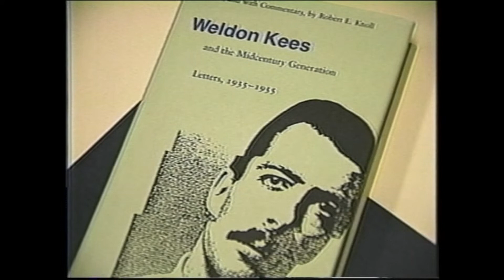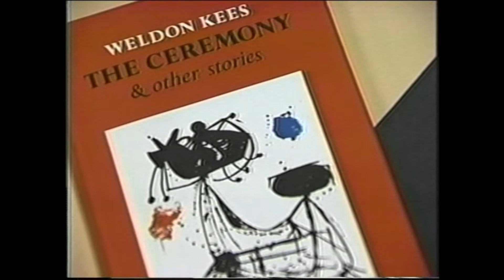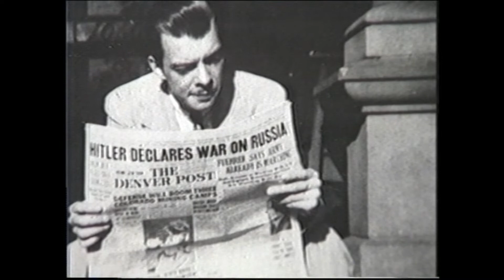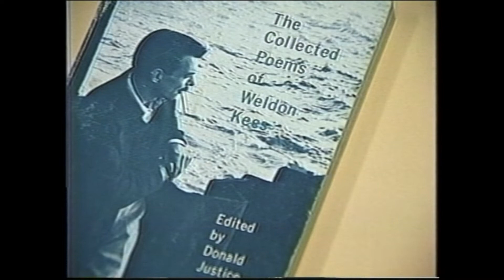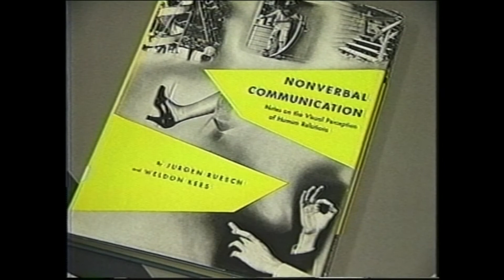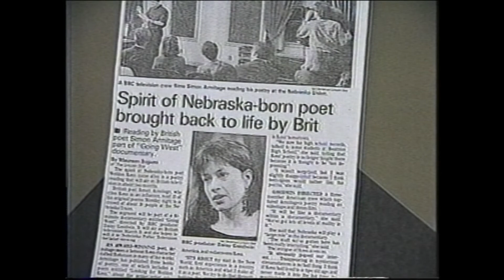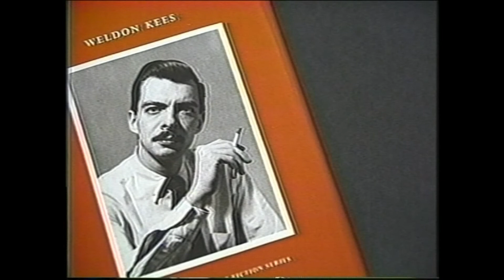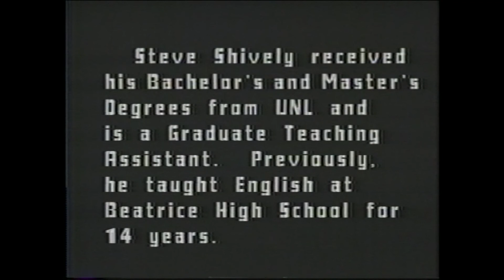Nebraska Roots: The Creative Talents of Weldon Kees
Presented by Steve Shively in the Heritage Room of Nebraska Authors, March 15, 1993